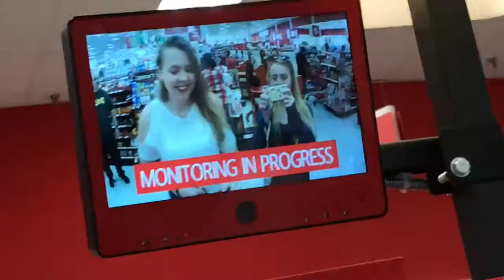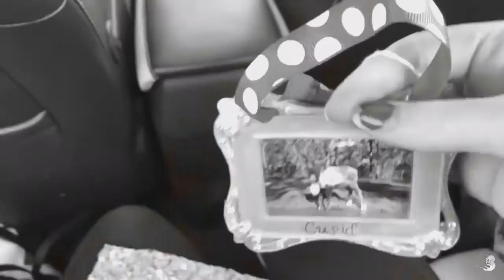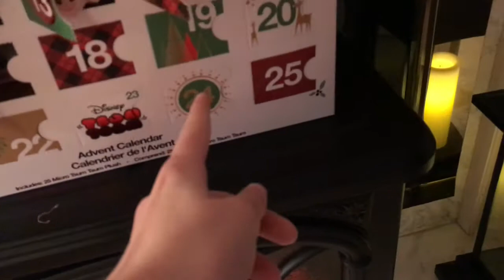DYING AT CYCLE BAR ~ Vlogmas Day 16 & 17